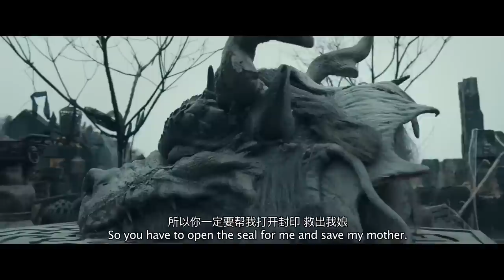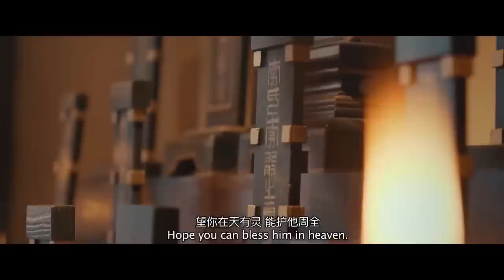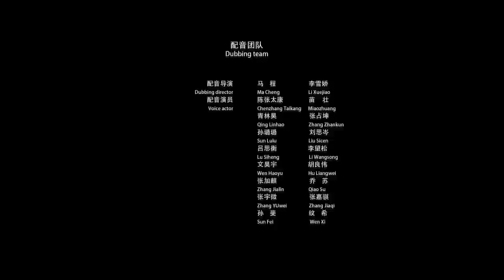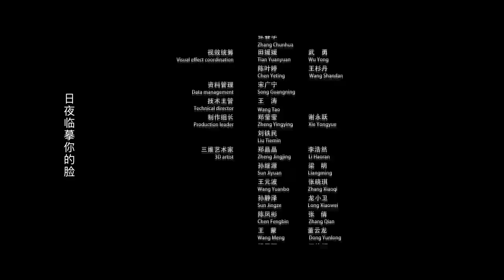【ENG SUB】Li Jing Biography | Costume, Fantasy | Chinese Online Movie Channel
𝓒𝓱𝓲𝓷𝓮𝓼𝓮 𝓣𝓲𝓽𝓵𝓮: 《封神榜托塔天王》

𝓢𝓽𝓪𝓻𝓻𝓲𝓷𝓰:  陈浩民 Ho-Man Chan/ 林子聪 Tze Chung Lam / 孙艺真 Sun Yizhen

𝓢𝔂𝓷𝓸𝓹𝓼𝓲𝓼: The story revolves around the young Li Jing (played by Ho-Man Chan), who, after losing his mother at a young age, is sent by his father to Kunlun Mountain to learn the ways of the Dao. During his time there, in order to revive his mother, Li Jing unintentionally breaks the seal of a dragon demon along with his friends Zheng Lun (played by Tze Chung Lam) and the bandit leader Hong Fu (played by Sun Yizhen), leading to a great calamity. To defend Chen Tang Gate, Li Jing fearlessly faces dangers, bravely battles the demons, and ultimately succeeds in sealing the millennium-old dragon demon within a tower.

For more exciting Chinese movies with English subtitles, tune in to the Chinese Online Movie Channel. Every Thursday, Saturday, and Sunday at 8PM EST (GMT-4) on time!

Discover a wide range of movies, from thrilling action films to heartwarming dramas, immerse yourself in the world of Chinese cinema and enjoy high-quality productions. Whether you're seeking adrenaline-rushing adventures or thought-provoking narratives, @ChineseOnlineMovieChannel  has something for everyone. Don't miss out on the latest releases and timeless classics!